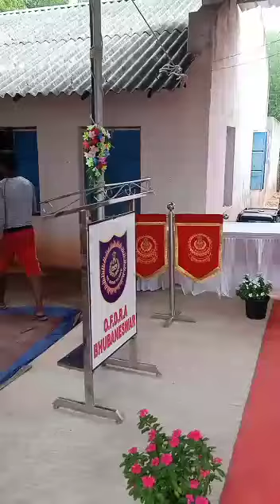Inauguration of Chandua FS